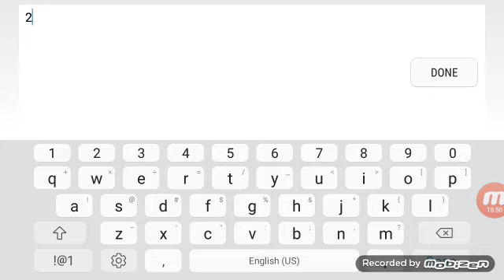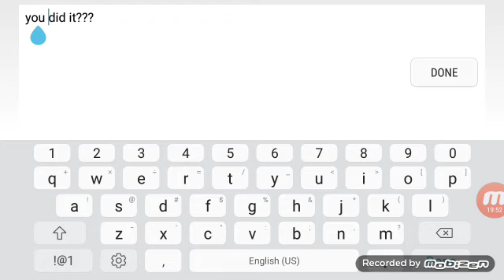Sonic Wave Day 8 (Day 8 Part 2)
LIVE :taxevasion: REACTION
Progress: same as day 7